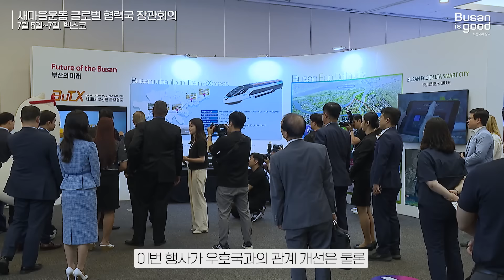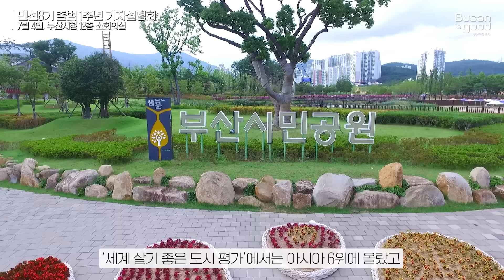[EN] 새마을운동 글로벌 협력국 장관회의ㅣ부산온에어 38회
00:00 새마을운동 글로벌 협력국 장관회의 개최
02:22 민선8기 출범 1주년 기자설명회
04:19 부산청년 기쁨두배통장 참가자 모집
04:38 2023 부산브랜드페스타 개최
04:52 뮤지컬 '야구왕마린스' 지역청년 예술인 30명 선정

* 안전하고 청정한 부산바다 '해양수산 안전 검사' 바로가기